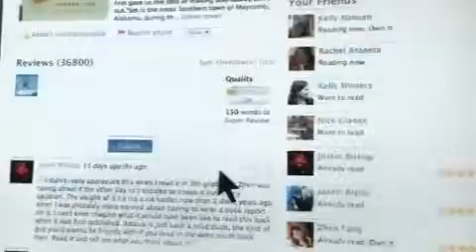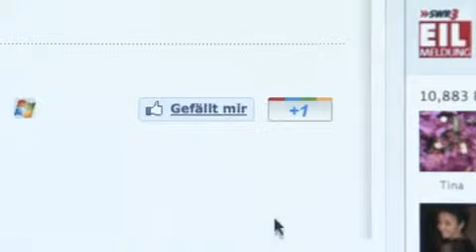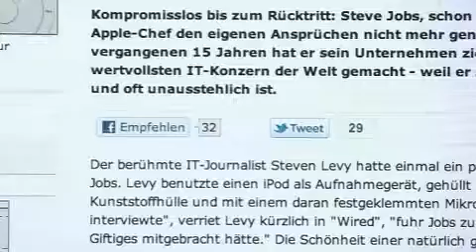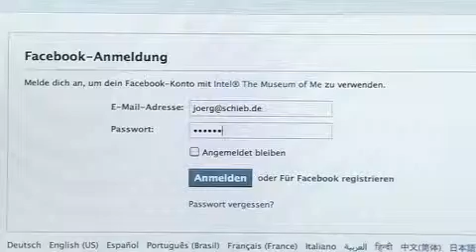angeklickt: 26.08.2011, Facebook and more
Facebook hat Dienstag Nacht die Datenschutzeinstellungen geändert. Was bringt das? Datenschützer haben die "Gefällt-mir"-Buttons kritisiert - und viele Webseitenbetreiber abgemahnt, aber nicht Facebook. Was soll das? Sammeln andere Dienste auf ähnliche Weise Daten?